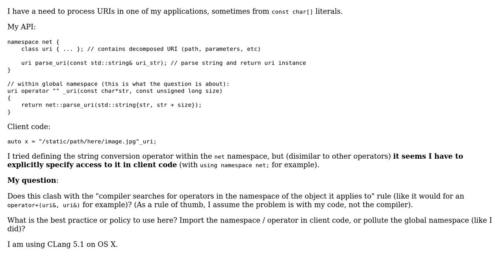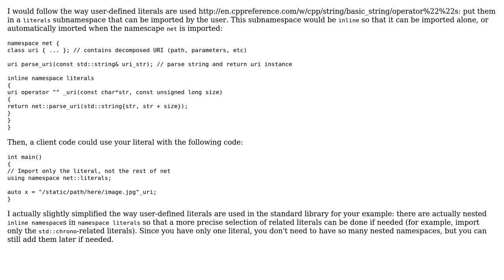Code Review: User defined string literals and namespace use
With thanks & praise to God, and with thanks to the many people who have made this project possible! | Content (except music & images) licensed under CC BY-SA | Music | Images & others | With thanks to user utnapistim user Morwenn user Jamal and the Stack Exchange Network Trademarks are property of their respective owners. You are responsible for your own actions.